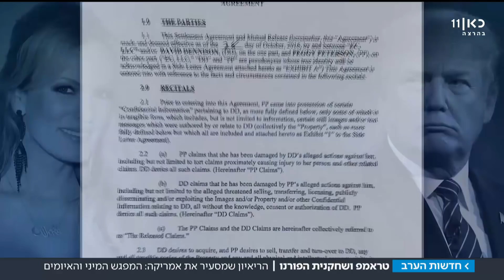כוכבת הפורנו על הרומן עם טראמפ שעורר סערה בארה"ב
כוכבת הפורנו האמריקנית סטורמי דניאלס התראיינה בארצות הברית וטענה כי אנשים מטעם הנשיא, איימו עליה שלא לספר על הרומן שניהלה איתו לפני 12 שנה. הפרטים אולי מביכים, אבל לא נראה שהם מסכנים את מעמדו של הנשיא. כתבתו של נתן גוטמן. מתוך חדשות הערב 26.03.18